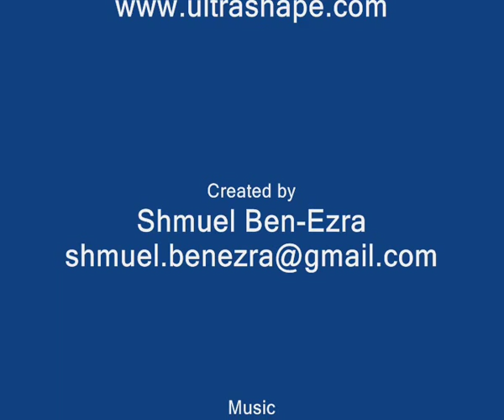Schlieren imaging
Imaging the acoustic field of ultrasonic transducers.